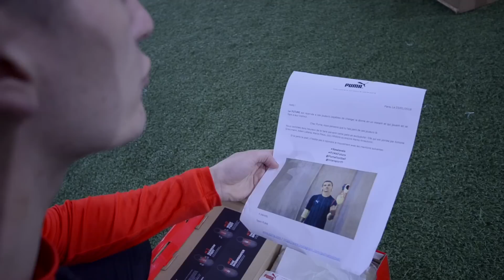PUMA FUTURE 18.1 NETFIT UNBOXING - 1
"Exprime ton style"

►Chaussure de foot FUTURE 18.1 NETFIT

►Pantalon de survêtement evoTRG Tech de foot pour homme

🔜Puma lance un nouveau coloris « Jaune/Rouge/Noir »
 pour la Future 18.1.

 Puma de lancer sa nouvelle année. Et pour réussir sa première en 2018, Puma a décidé de proposer un nouveau coloris de sa récente Future 18.1 « NETFIT ».

Portée jusqu’ici, uniquement par Antoine Griezmann, la Future 18.1 « NETFIT » se distingue par la présence d’un système de laçage personnalisable unique. Cette technologie appelée « NETFIT », lancée dans un premier temps sur les chaussures de running, donne libre cours à votre créativité pour vous offrir le laçage le plus agréable et efficace pour bien maintenir vos chevilles pendant le jeu tout en donnant l’opportunité d’imposer un style unique sur les terrains.

Pour accompagner cette technologie, Puma mise sur une tige synthétique avec l’intégration d’une petite chaussette evoKNIT sur le cou-de-pied et la cheville pour une sensation de liberté et de confort accrue. A noter que l‘evoKNIT et le NETFIT sur le cou-de-pied pour offrir une zone de frappe plus nette et plus vaste. N’oublions pas aussi, la nouvelle semelle RAPIDAGILITY, constituée de matériaux Pebax, qui se distingue une nouvelle fois par sa légèreté et par sa réactivité.

Le nouveau coloris dévoilé est le « Jaune/Rouge/Noir ». Le jaune fluo est la couleur principale du coloris puisqu’il s’invite sur la totalité de la tige tandis que le noir habille la partie arrière de la chaussure. Le rouge demeure quant à lui présent sur les logos Puma et Future au talon, sur la vague Puma sur le côté et sur les lacets. Vous aurez aussi le choix d’opter pour des lacets jaune fluo.